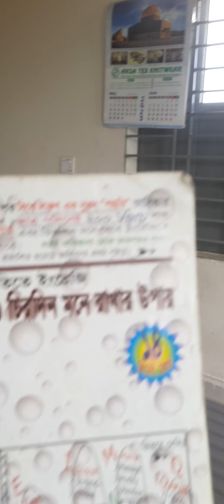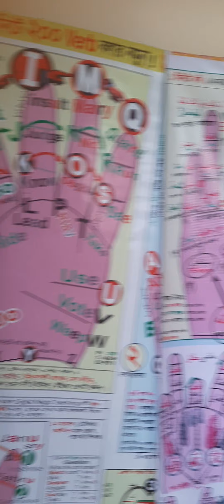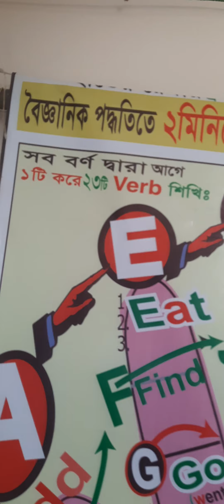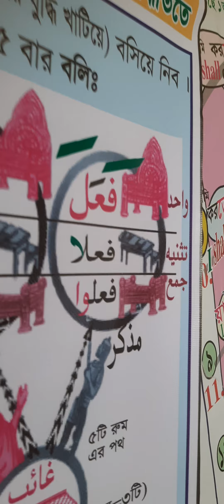গায়ের রক্ত বিক্রয় করে হলেও সন্তানকে পড়ার || Qari Momin Tv